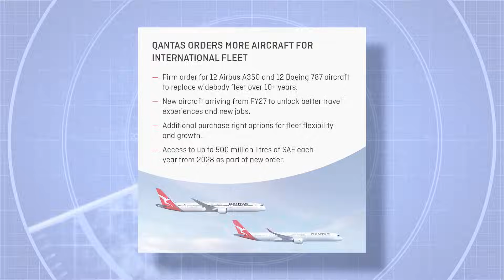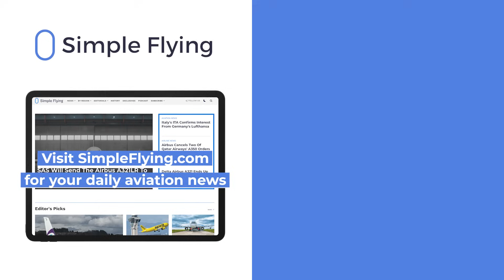Qantas Orders Airbus A350s and Boeing 787s To Replace A330s and A380s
In late August, Australia's flag carrier Qantas announced an underlying profit of $2.47 billion australian dollars. It immediately set about spending it on new aircraft with a big announcement. Indeed, after much speculation, Qantas confirmed it had placed firm orders for Airbus A350 and Boeing 787 aircraft to ultimately replace its fleet of A330 and A380 jets.
Let’s look at the order details for today’s video!